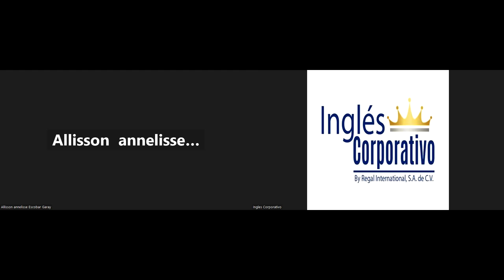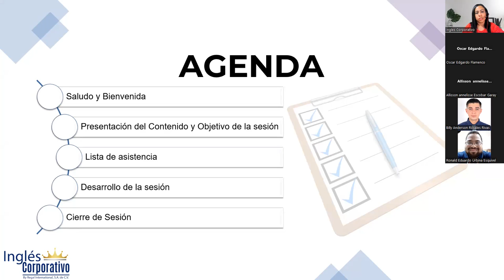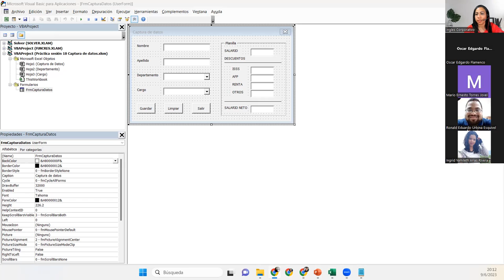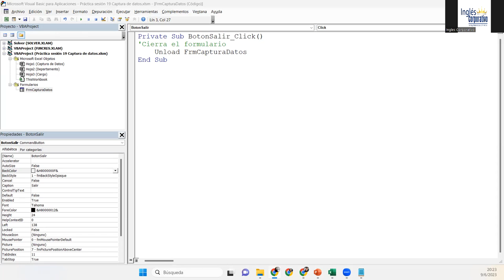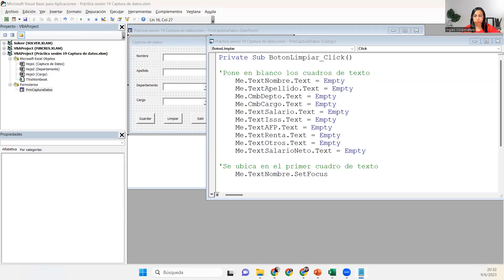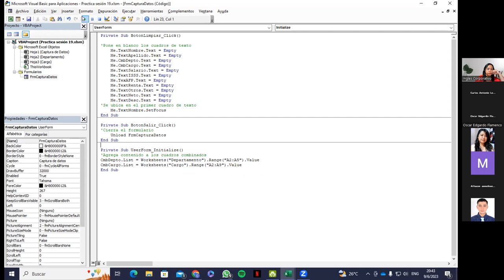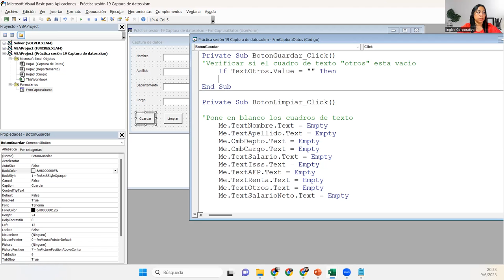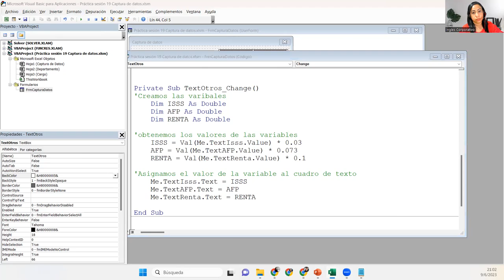Sesión19-09-06-23-29811-8017-0021/2023-DelCid-Codigos de programación para los formularios I